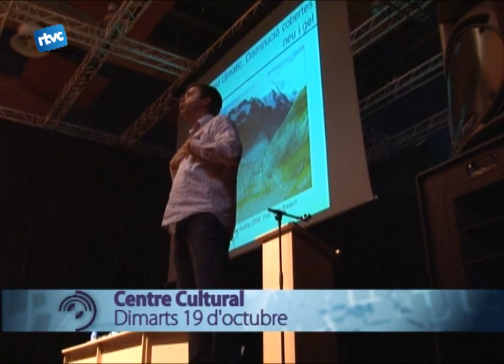El canvi climàtic a l'aula de cultura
Dins del cicle de conferencies de l'Aula de Cultura, el meteoròleg de TV3· Francesc Mauri ens va presentar la xerrada sota el títol  EL CANVI CLIMÀTIC I LES MESURES QUE ES PODEN PRENDRE PER INTENTAR EVITAR-LO.

Al llarg de la història la Terra ha experimentat diferents modificacions climàtiques sempre per causes naturals. En els darrers decennis, però, l'acció de l'ésser humà n'ha accelerat el proces.